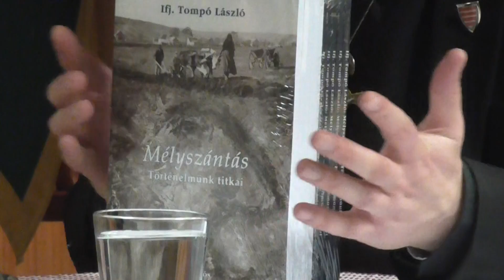Wass Albert sorsa és munkássága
ifj. Tompó László irodalomtörténész előadása a kőbányai Wass Albert felolvasó maratonon - 2015. február 20.